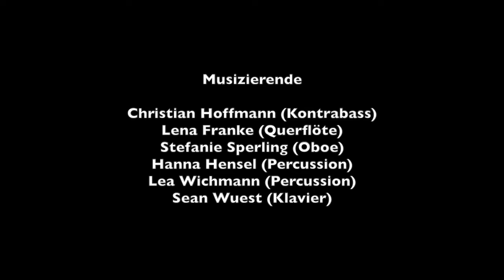Libertango zur Zeugnisausgabe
Kammermusik-Ensemble der Burger Roland-Gymnasiums zur Abiturfeier am 09. Juli 2021